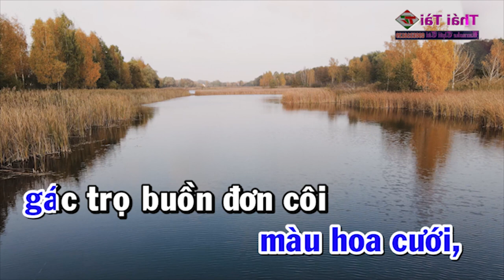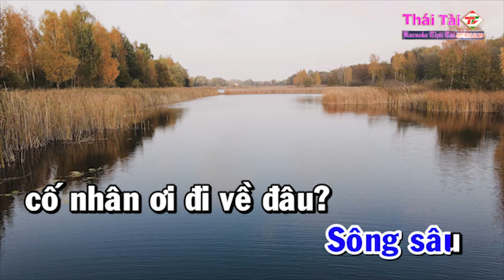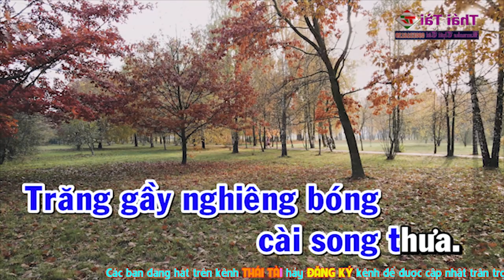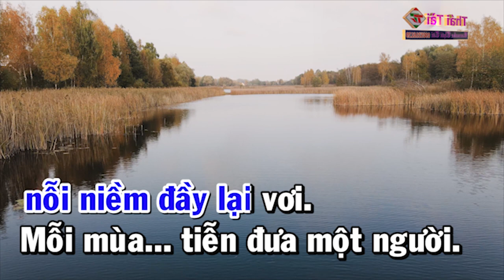Karaoke Nỗi Buồn Gác Trọ Tone Nam - Beat Thái Tài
❖ Bài Hát : Nỗi Buồn Gác Trọ
❖ Tác giả : Mạnh Phát & Hoài Linh
Thể loại :  karaoke
trình bày : Thái Tài